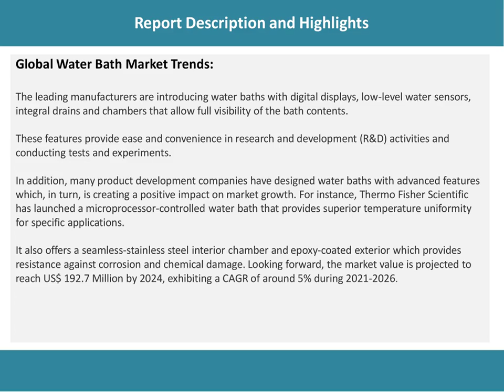Water Bath Market Analysis, Top Companies, New Technology, Demand and Opportunity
The latest report by IMARC Group, titled “Water Bath Market: Global Industry Trends, Share, Size, Growth, Opportunity and Forecast 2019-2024”, finds that the global water bath market size reached US$ 143.8 Million in 2018.

IMARC Group
30 N Gould St, Ste R
Sheridan, WY (Wyoming) 82801 USA